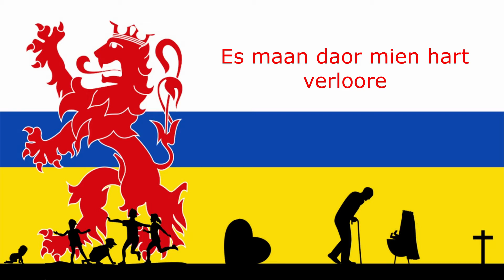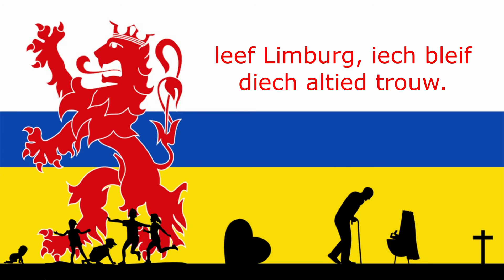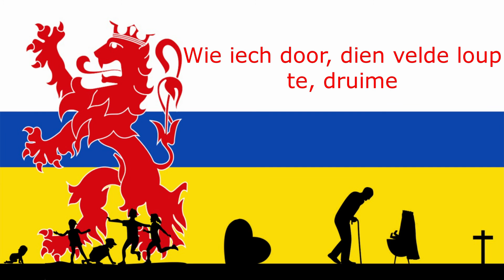e Stökske vaan diech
Muziek en tekst: Pol Beaulen
Arrangement: Lei de Bruyn - Royal Music Productions - Kerkrade
Tekst;

Es kinneke bin iech daor gebore
Es keend daor geröls en gespäölt
Es maan daor mien hart verloore
en verdreet en gelök, gedeilt
En al bin iech wèl ‘ns in ‘n ander stad
Of bin veur langere tied vaan hoes
Iech blijf, tegen ederein ’t, zègke
daor in Limburg, bin iech thoes.

En daan sleet iech miech, mien ouge,
En daan dink iech,  allein noch, aon diech.
Wie iech door, dien velde loup te, druime
Want iech bin toch e stökske, vaan diech.

En verstrieke de tientalle jaore,
Gezoond, jao iech loup nog roond.
Dink, `t is bès hiel lang geleije
Wie mien weeg heij nog stoond.
En kump miene tied, ten einde
Wie en hoe, iech kom naor diech touw
Hei bin iech gebore, hei  wèl iech sterve,
leef Limburg, iech bleif diech altied trouw.